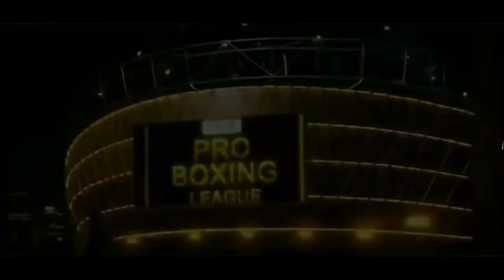Liger 2 | Concept Trailer | Vijay Deverakonda | Ananya pandey | Puri Jagannadh | Dharma Productions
The roar is back! 🥊🔥 Witness the high-octane action and intense drama in the Liger 2 Trailer, starring Vijay Deverakonda and Ananya Panday. Directed by Puri Jagannadh, this sequel takes the Liger saga to the next level with breathtaking stunts, gripping emotions, and a powerful story. 🎬💥 Experience the fusion of sports and action as Liger returns to fight his biggest battle yet. Don’t miss the trailer for this Pan-India blockbuster! Liger2 VijayDeverakonda Bollywood2025 🚀✨

About the movie Liger is a multilingual movie starring Vijay Deverakonda and Ananya Panday in prominent roles. It is a drama directed by Puri Jagannadh with Karan Johar, Charmy Kaur, Apoorva Mehta and Hiroo Johar as producers, forming part of the crew.

Editor - Shubham Priyadarshi.
Concept BGM Composed by - Sachin Duklan.